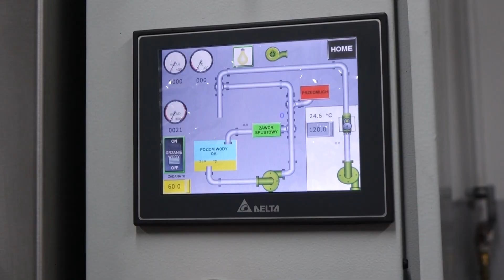Maszyna DPF Premium - Otomatic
NOWOŚĆ - Sprawdź nasz konfigurator maszyn do czyszczenia DPF:
Otomatic - Maszyny do regeneracji filtrów DPF / FAP/ KAT

Regeneracja / czyszczenie filtrów DPF/FAP to niewątpliwie dochodowy biznes.
Aby go rozpocząć należy zaopatrzyć się w odpowiednie urządzenie czyszczące DPF, narzędzia do oceny stopnia zabrudzenia filtra oraz fachową wiedzę.

Nasza firma oferuję kompleksową usługę począwszy od rozpoznania Państwa potrzeb, pomoc w wybraniu odpowiedniego urządzenia, następnie przeprowadzeniu gruntownego szkolenia, oraz opieki po-sprzedażowej. Nasze maszyny są w stanie obsłużyć do kilkunastu filtrów w ciągu 8 godzin, co przy niskich kosztach eksploatacji gwarantuje szybki zwrot kosztów zakupu.